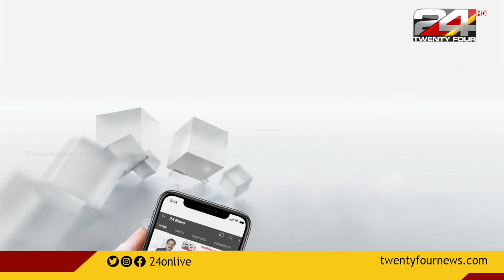കോടഞ്ചേരിയിലെ മിശ്രവിവാഹം; മകളെ നേരിട്ട് കാണണമെന്ന ആവശ്യത്തിലുറച്ച് മാതാപിതാക്കൾ